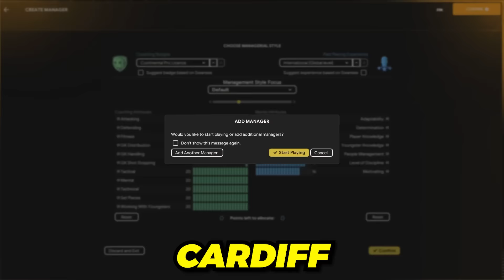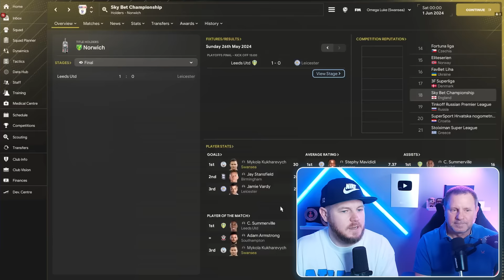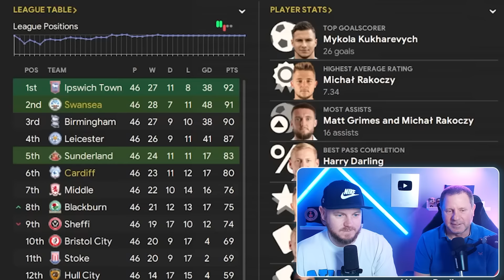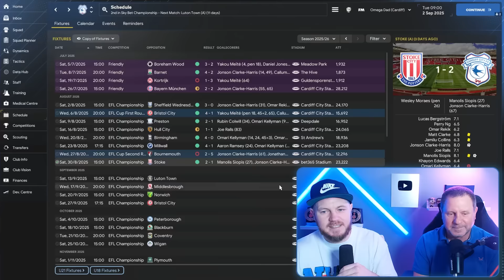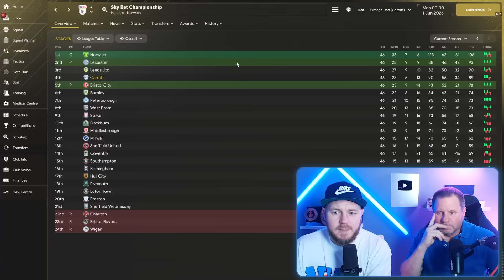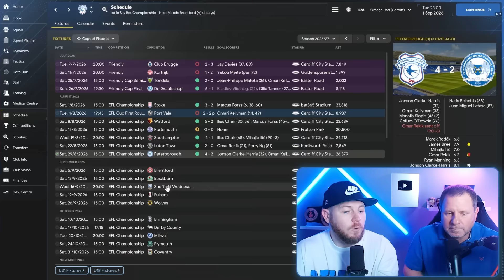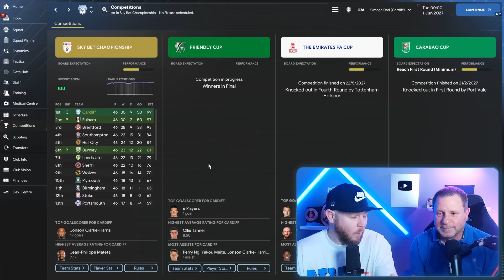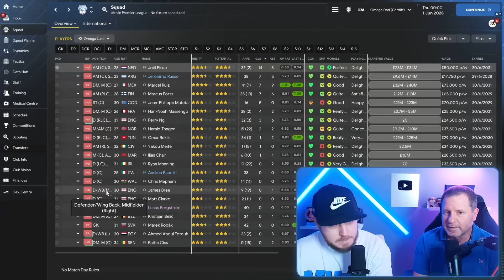RebuildIng 2 Teams vs Each other from Wales 🏴󠁧󠁢󠁷󠁬󠁳󠁿